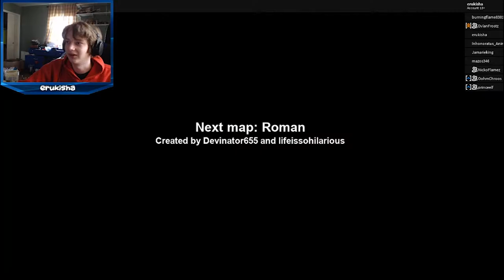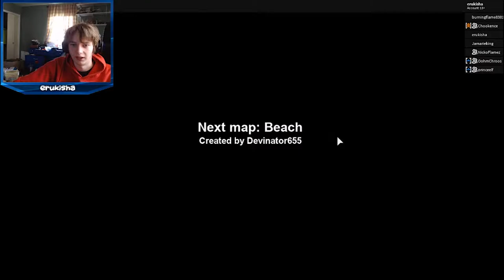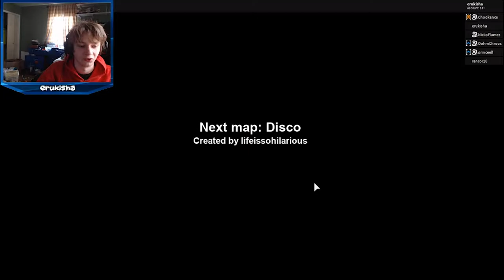Hot Line Roblox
⇒OW
⇒Game: Roblox
►Awesome Links◄
►Other Stuff◄
⇒idk